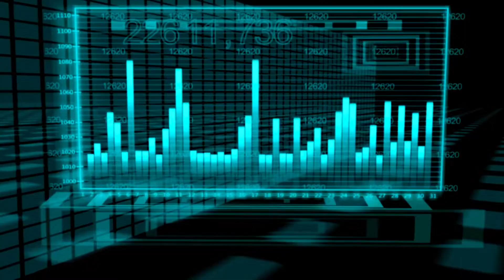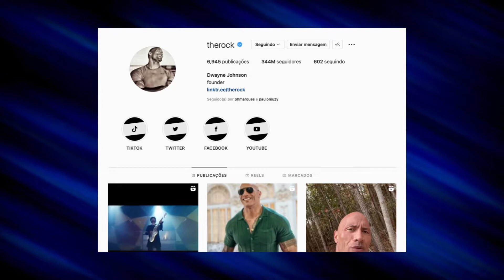Dwayne Johnson - THE ROCK (História, Carreira, Filmes)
ANFITRIÃO:
Arthur Luis Cardoso - Instagram @arthurluiscardoso

PRODUÇÃO:
Paula Câmara - Instagram @paularenatacamara

EDIÇÃO:
Rafa Bello - Instagram @rafabelloaqui